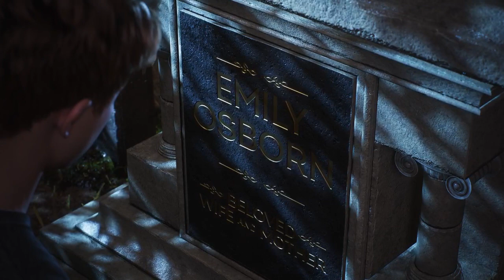We.Are.Venom. (The Unstoppable)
Happy Halloween